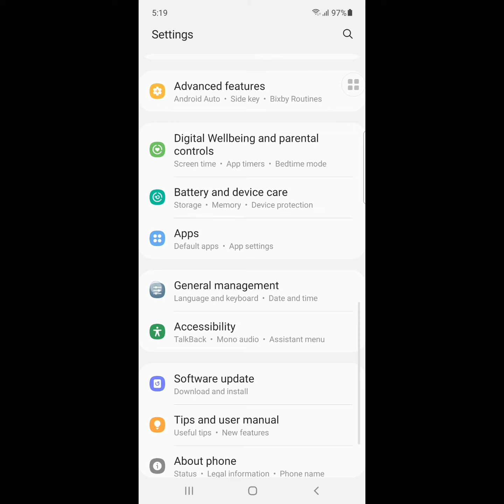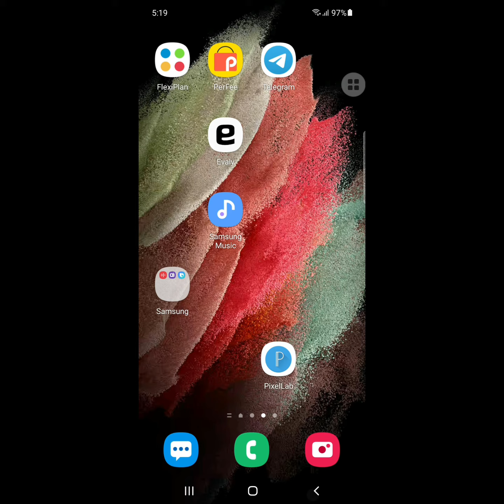how to fix gmail not getting syncing on android